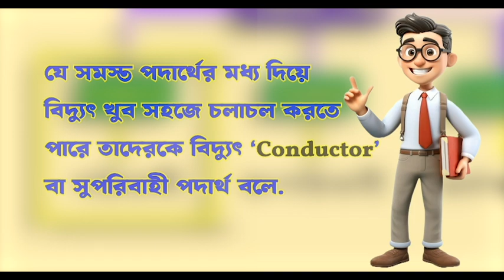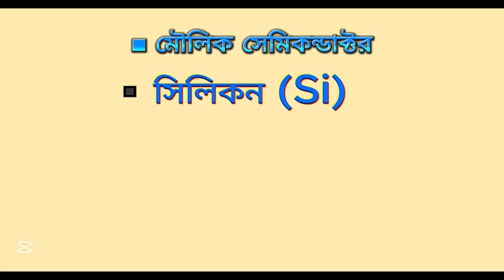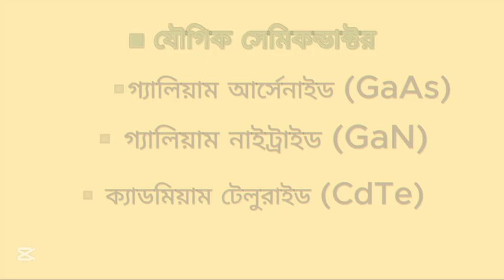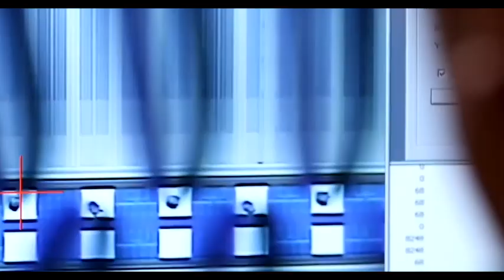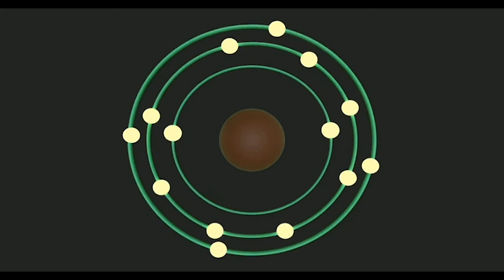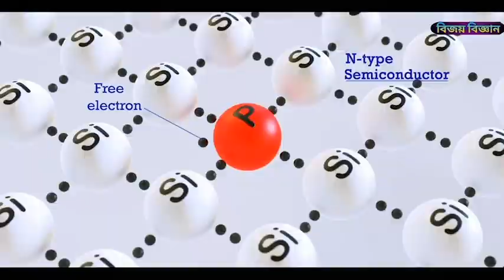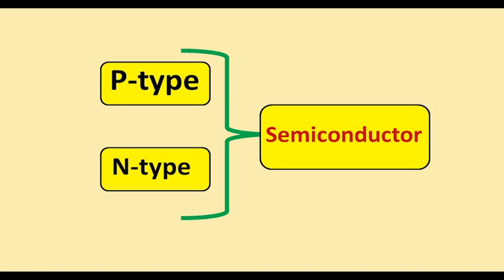সেমিকন্ডাক্টর কী? উৎস,কাজ ও P-N টাইপ কিভাবে তৈরি হয়। বিস্তারিত ব্যাখ্যা।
এই ভিডিওতে আমরা আলোচনা করেছি:
➡ সেমিকন্ডাক্টর কী?
➡ সেমিকন্ডাক্টরের উৎস কোথা থেকে?
➡ P-type ও N-type সেমিকন্ডাক্টর কীভাবে তৈরি হয়?
This video about, সেমিকন্ডাক্টর কী? উৎস,কাজ ও P-N টাইপ কিভাবে তৈরি হয়। বিস্তারিত ব্যাখ্যা।

আমরা প্রতিদিন যে সমস্ত ইলেকট্রনিক্স ডিভাইস ব্যবহার করি যেমন, মোবাইল, ল্যাপটপ, টিভি এমন কি একটা রিমোট কন্ট্রোল ,সবকিছু মাঝখানে লুকিয়ে আছে এক জাদুকারী পদার্থ, নাম সেমিকন্ডাক্টর।কিন্তু সেমিকন্ডাক্টর আসলে কি কেন সেমিকন্ডাক্টর এত গুরুত্বপূর্ণ? এই ভিডিওতে আমরা খুব সহজভাবে জানবো সেমিকন্ডাক্টর কি?সেমিকন্ডাক্টর উৎস।সেমিকন্ডাক্টর কিভাবে কাজ করে এবং কিভাবে P-type এবং N-type সেমিকন্ডাক্টর তৈরি করা হয়।

সেমিকন্ডাক্টর কি:
বৈদ্যুতিক শক্তির উপর ভিত্তি করে পদার্থকে তিন শ্রেণীতে ভাগ করা হয়। কন্ডাক্টর, ইনসুলেটর এবং সেমিকন্ডাক্টর।কন্ডাক্টর দিয়ে খুব সহজেই বিদ্যুৎ চলাচল করতে পারে।ইনসুলেটর দিয়ে বিদ্যুৎ চলাচল করতে পারে না।আর সেমিকন্ডাক্টর হল বিদ্যুৎ অর্ধপরিবাহী।যেমন, সিলিকন এবং জার্মেনিয়াম।

সেমিকন্ডাক্টরের উৎস:
প্রাকৃতিকভাবে বালির প্রধান উপাদান হলো সিলিকন ডাই অক্সাইড।বিভিন্ন প্রক্রিয়ার মাধ্যমে বালি থেকে সিলিকন আলাদা করা হয়। তাই সেমিকন্ডাক্টর বা সিলিকনের মূল উৎস হল বালি।বালি থেকেই সিলিকন সংগ্রহ করা হয়।

 কিভাবে P-type এবং N-type সেমিকন্ডাক্টর তৈরি করা হয়।
পিওর সিলিকন একটি বিদ্যুৎ অপরিবাহী পদার্থ।পিওর সিলিকনের সাথে ডোপিং প্রক্রিয়ায় পরিমাণ মতো বোরন এবং ফসফরাস মিশিয়ে  বিদ্যুৎ অর্ধপরিবাহী করা হয়।

সেমিকন্ডাক্টরের প্রকারভেদ:
১.মৌলিক সেমিকন্ডাক্টর:যেমন, সিলিকন এবং জার্মেনিয়াম।
২.যৌগিক সেমিকন্ডাক্টর: যেমন, গ্যালিয়াম আর্সেনাইড এবং গ্যালিয়াম নাইট্রাইট

আধুনিক ইলেকট্রনিক্সের এই মূল উপাদানটি যদি ভালোভাবে বোঝা যায়, তাহলে ট্রানজিস্টর, ডায়োড, মাইক্রোচিপ—সবই সহজ হয়ে যাবে!

Video chapter:
00:00 - Introduction to semiconductors
00:38 - state of matter, Conductor, Insulator and Semiconductor
01:42 - Types of semiconductors
02:27 - Source of semiconductors
04:09 - P-type and n-type semiconductors explained